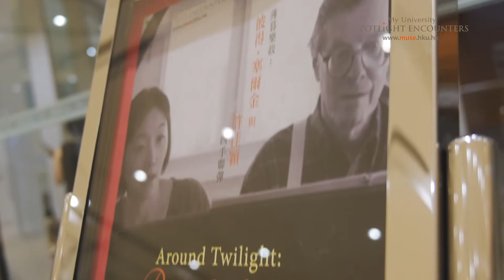Around Twilight: Peter Serkin and Julia Hsu Piano Four Hands concert highlights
20 OCT 2015
Grand Hall, Lee Shau Kee Lecture Centre, The University of Hong Kong